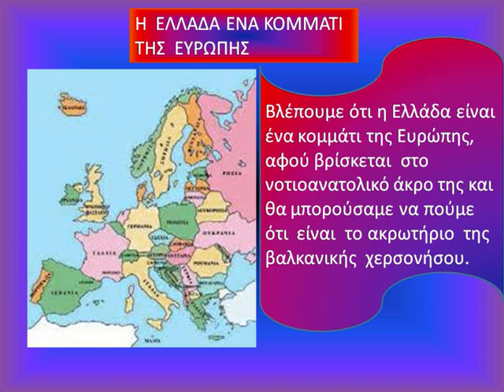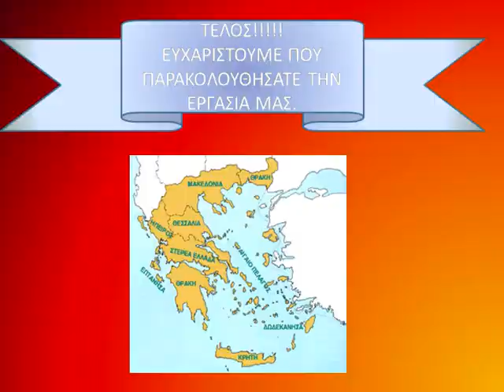Η θέση της Ελλάδας